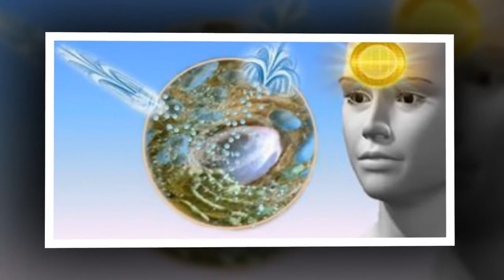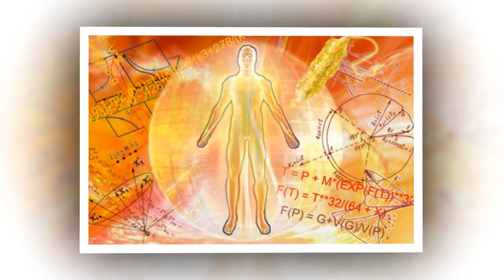Луч Рибо-5 Учение "Древо Жизни" Аркадия Петрова, визуализацию сделала Любовь Ткаченко